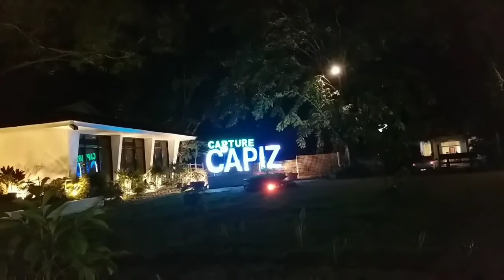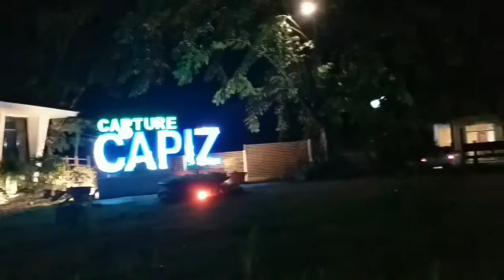Capture Capiz| Capiz Provincial Park Roxas City